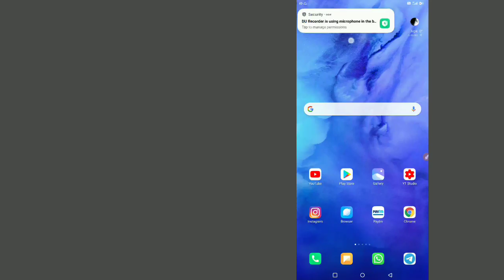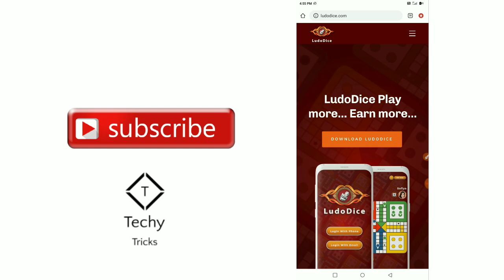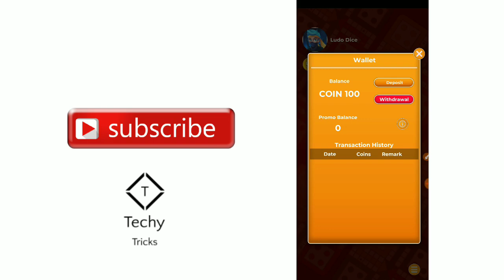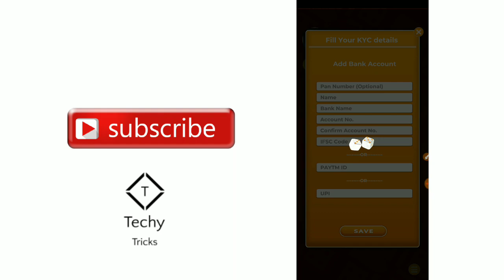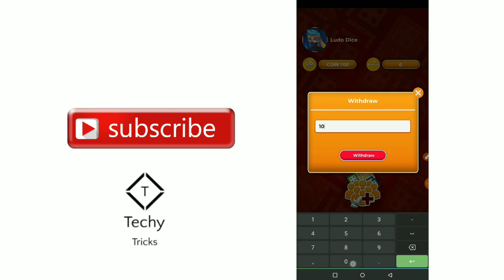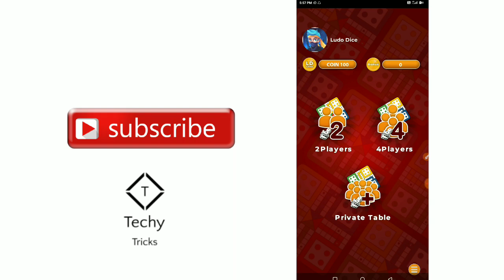New ludo application 100 rs sigup bonus instant paytm cash must use app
Searching keywords : - How to earn money, how to make money, how to earn cash, how to make cash, free paytm cash, free recharge, free PayPal cash, How to earn Paytm Cash, how to make paytm cash, daily Earn Unlimited Paytm Cash, daily earn PayPal dollar, every day earn cash, daily free paytm cash, how to make money malayalam, malayalam paytm cash, unlimited free paytm cash, loot offer, payment proofe, money earning apps, money making apps Malayalam, best money making apps, best money earning apps, money earning website, money making website malayalam, free cash, free money, Refer and Earn, Refer and earn Paytm Cash, daily 1 lakh earn, weekly earn 1 lakh, unlimited free recharge, monthly earn 1 lakh paytm cash, unlimited paytm cash tricks, paytm cashback, add money promo code, earn money online, online money earning website malayalam, paytm promo code, google tez scratch card, phone phe cash back, paytm payment bank, refer get 10 rs, unlimited cash on online, upi transactions, bhim transaction, MLM tricks, PayPal vs paytm, instant payment, live payment proof, 2018, 2017, 2016, ads app, click and earn, install and earn, wach and earn, paytm loot offer, android phone money making apps websites, mlm.. etc, google tez, phone phe, upi, bhim, free recharge, paytm, PayPal, kyc, kyc link, data baby, news dog, earn and talk time, for fun, data genie, pepar code, gig india, mobikwik, champ cash, brain bazi, queraka, play quiz earn cash, loot offer, Shazz tricks, Ebin tech,Adarsh TechVlogs